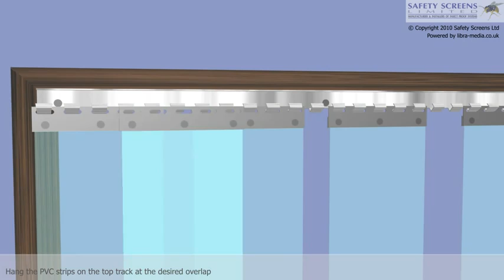ARBOMAK kapı eşiği ön yüzüne pvc şerit perde kapı montajı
Kapı kasası ön yüzüne şerit kapı montajını filimde gösterilen şekilde yapınız...

MONTAJ ŞEKLİ :

Aksi talep edilmemiş ise kapınız size ( Kapı genişliğine bağlı olarak )
Tek parça halinde veya paneller halinde , PVC şeritler raya takılı vaziyette sevk edilmiştir.

1 ) Önce Kapıyı nereye monte edeceğinizi kararlaştırınız.

2 ) Raydaki şeritlerin bindirme paylarına dikkat ederek  ( şeritler arası kaç diş atlandığına ) şerit kelepçelerini ray kancalarından çıkartınız.

2mm x 200mm şerit -- " 4 " cm binme = Şerit aralarında "3" DİŞ BOŞ BIRAKINIZ.

2mm x 200mm şerit -- " 8 " cm binme = Şerit aralarında "1" DİŞ BOŞ BIRAKINIZ.

3mm x 300mm şerit -- " 5 " cm binme = Şerit aralarında "5" DİŞ BOŞ BIRAKINIZ.

3mm x 300mm şerit -- " 9,5 " cm binme = Şerit aralarında "3" DİŞ BOŞ BIRAKINIZ.

4mm x 400mm şerit -- " 5 " cm binme = Şerit aralarında "5" DİŞ BOŞ BIRAKINIZ.

4mm x 400mm şerit -- " 9,5 " cm binme = Şerit aralarında "3" DİŞ BOŞ BIRAKINIZ.

                        A - Beton, tuğla , ytong, gaz beton'a montaj.

1 ) Rayı monte edilecek yere yerleştirerek montaj cıvata deliklerinin denk geldiği kısımlarını kalemle işaretleyiniz.

2 ) İşaretlediğiniz bu delik yerlerini matkapla delerek kapı ile beraber sevk edilmiş dübelleri bu deliklere çakınız.

3 ) Rayı, kapı ile gönderilen vida, civata ile bu dübeller vasıtasıyla sabitleyiniz.( Ahşap kasaya montaj direkt ağaç civatası ile yapılır ).

                              B - Poliüretan panellere montaj yapılacak ise:

1 ) Rayı monte edilecek yere yerleştirerek montaj cıvata deliklerinin denk geldiği kısımlarını kalemle işaretleyiniz.

2 ) İşaretlediğiniz bu delik yerlerini matkapla poliüretan panelin öbür yüzünden çıkacak şekilde boydan boya deliniz.

3 ) Rayı yerine yerleştirerek ,kapı ile beraber sevk edilmiş bulunan sonsuz dişli saplamaları  bu deliklere sokunuz.

4 ) Rayı,kapı ile gönderilen pul ve somunlar vasıtasıyla içten ve dıştan sabitleyiniz.

5 ) Şerit kelepçelerini ray dişlerine geçirerek montajı tamamlayınız.